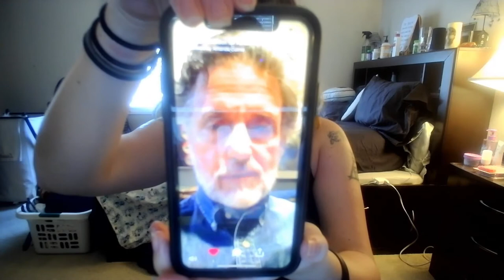Chris Sarandon Sent Me a Message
App Credit: Cameo